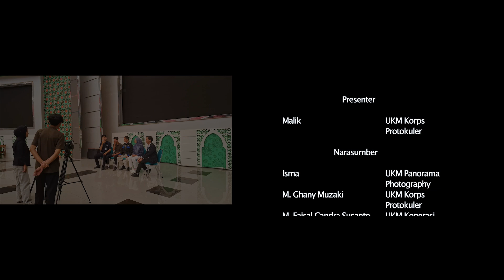BBM UNISMA Malang | EPISODE 5 PART 2 KETUA UKM DARI BIDANG KHUSUS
Universitas Islam Malang (unismamalang) adalah Kampus Islam bertaraf Internasional yang bertempat di

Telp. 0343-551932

Berikut link pendaftaran untuk masing-masing UKM se-lingkup UNISMA

Mari bergabung bersama kami di Unit Kreatifitas Mahasiswa dan kembangkan bakat dan minatmu bersama kami✨

Kami tunggu yaaaa...
See you👋🏻